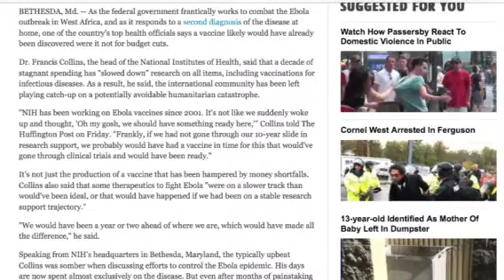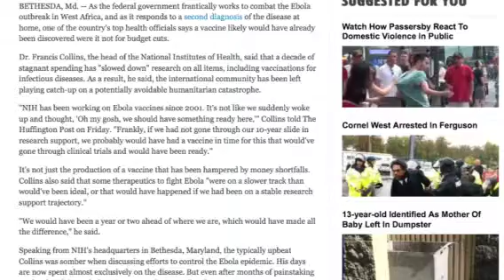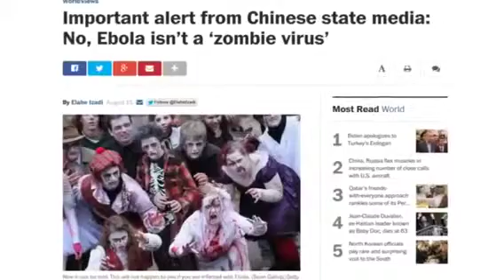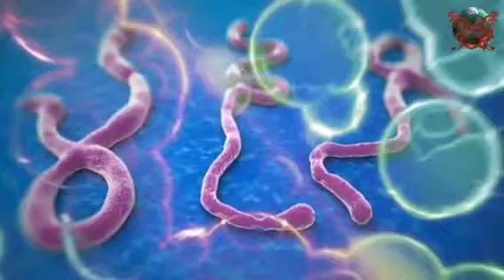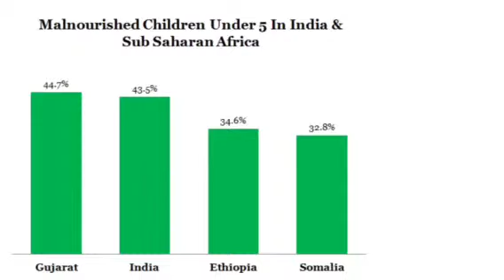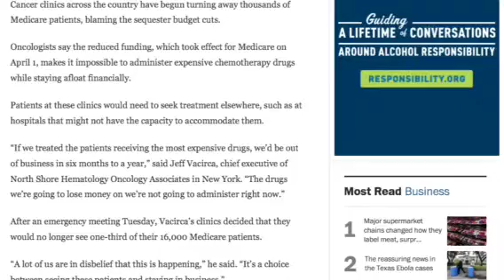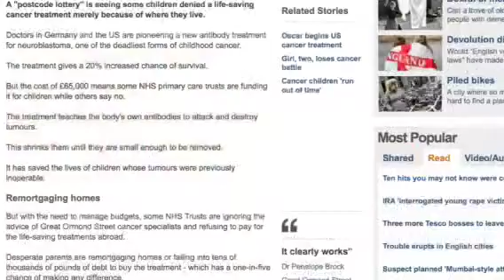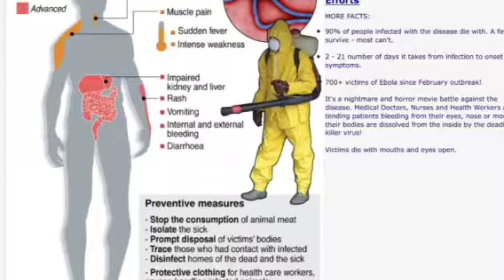EBOLA DANCING IN THE STREET